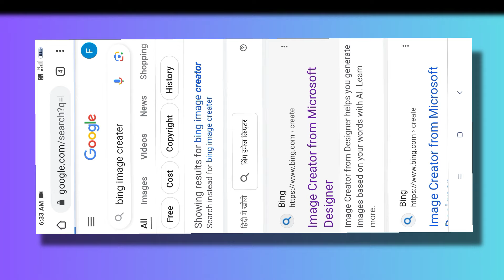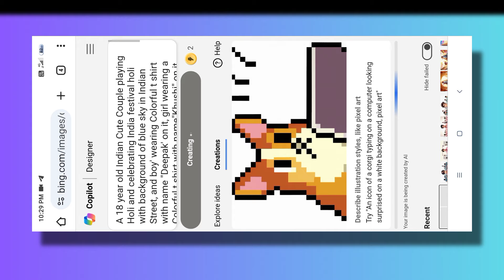Couple ai Holi photo editing 🥰 Holi ai photo editing 😱 holi photo editing ✨ Bing images creator 💥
prompt 👇

A 18 year old Indian Cute Couple playing Holi and celebrating India festival holi with background of blue sky in Indian Street, and boy' wearing Colorful t shirt with name "Deepak' on it, girl wearing a Colorful t shirt with name"Khushi" on it by the way childrens are playingaround, some children also playing holi, and someuncles drinking tea at a shop. also a text written Happy Holi at top, 3D art painting realistic photo with high resolution."

1) Happy holi ai photo editing 2024 | happy holi ai image kaise banaye | bing image creator tutorial

2) Happy Holi Ai Photo Editing// Holi Ai Photo Editing//

3) Holi Couple 3D Photo Editing || होली फोटो कैसे बनाएं Insta trending Reels || How To Ai Image create

4) Holi 3d फोटो कैसे बनाएं | Holi Couple 3D Photo Editing | Instagram trending Reels | Ai Image create

5) Happy holi ai photo editing 2024 | happy holi ai image kaise banaye | bing image creator tutorial

MY EQUIPMENTS ::-

bing ai,holi photo kaise banaye

viral video
viral tag
holi image create
holi photo Editing
Instagram video
Instagram reels Video
short
short video
ai photo
3d ai photo
3d photo
Holi Couple photo
Holi image
Holi image create
viral video, viral reel
 Instagram video

holi couple ai photo editing
bing image creator holi
bing image creator holi couple
ai new photo editing
ai photo
holi ai image
holi ai photo kaise banaye
holi background
holi bing image creator
holi couple ai image generator
holi editing photo
holi image creator
holi instagram reels
holi ka photo editing
holi ke photo
holi pic editing